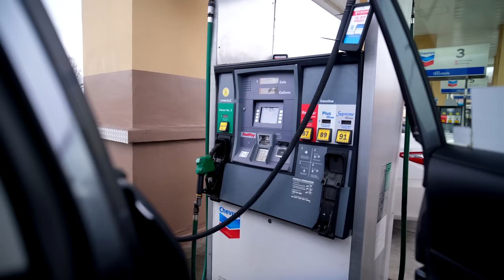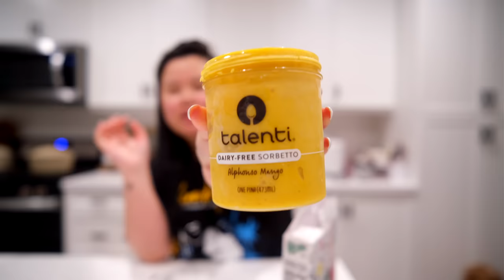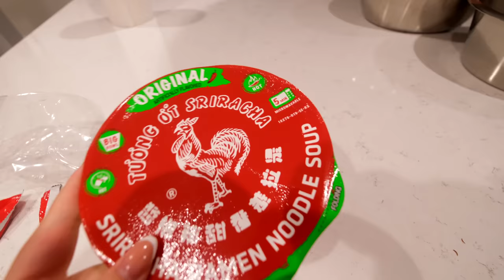VLOG: what i eat in a week (cooking recipes), shopping for my new beauty room, prepping for family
Patio Chairs
Dog Water Bowl Tray from Target
Simple Modern
Punching Bag
Punching Gloves